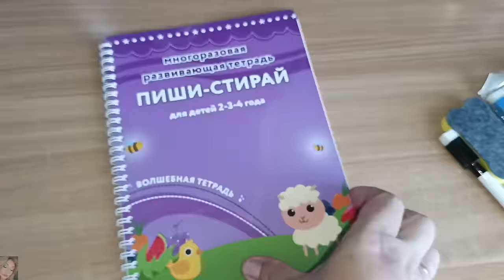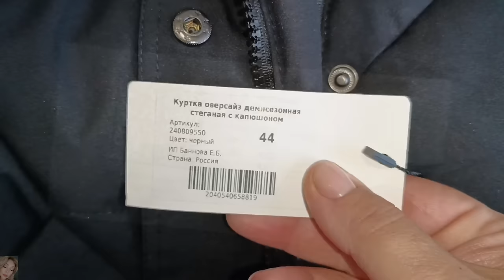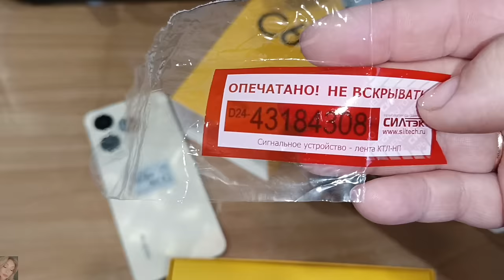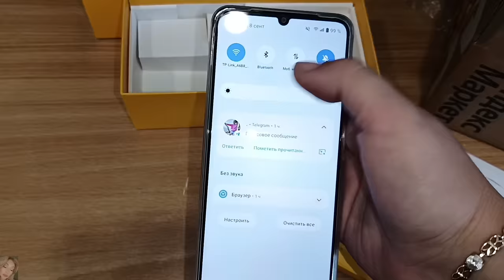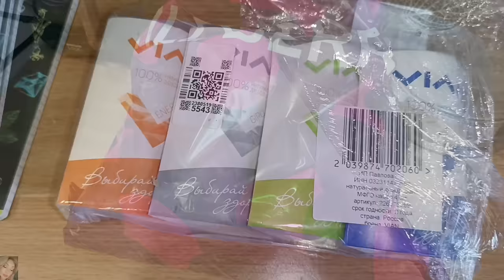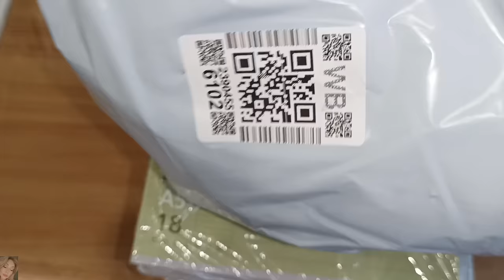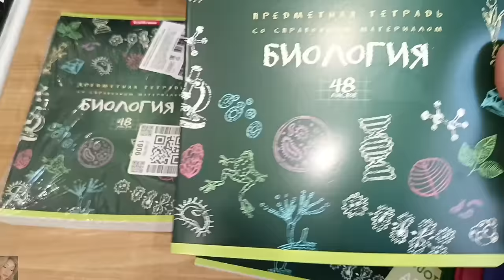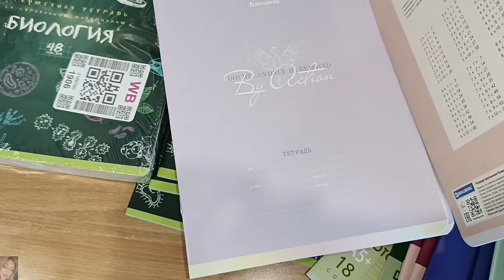КРУТЫЕ ПОКУПКИ ВАЙЛДБЕРИС И ЯНДЕКС МАРКЕТ 🤩 КУРТКА, ТЕЛЕФОН, КАНЦЕЛЯРИЯ К ШКОЛЕ И МНОГОЕ ДРУГОЕ 🤗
ВСЕМ ПРИВЕТ!!
В этом видео покажу удачные покупки на вайлдберис и Яндекс маркете. Крутая женская куртка, смартфон для подростка, канцелярия к школе и многое другое!